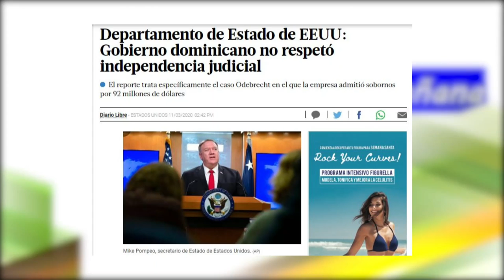Estados Unidos dice gobierno dominicano no respetó el sistema judicial dice Fulvio Ureña